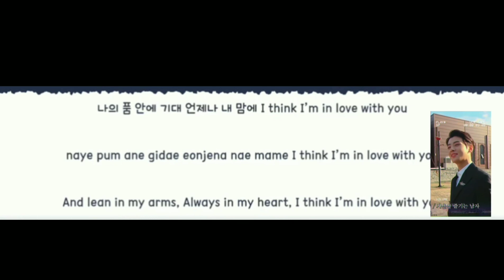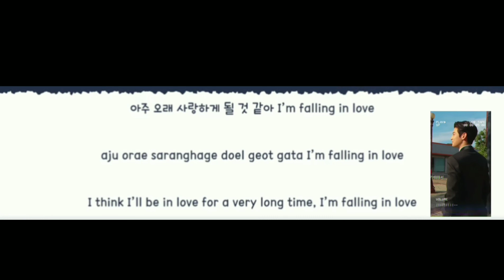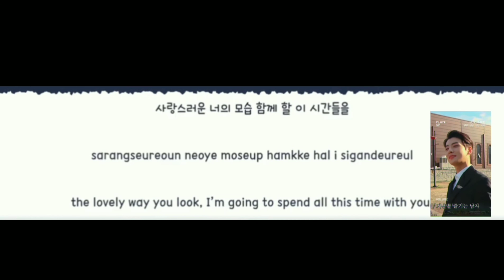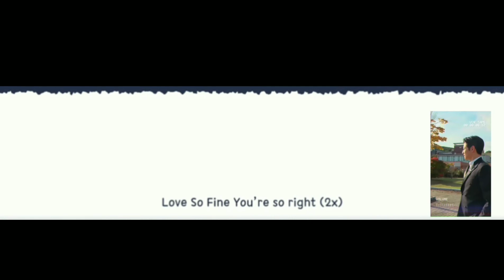CHA EUNWOO - Love So Fine [ True Beauty OST Part 8 ]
🇰🇷 TRUE BEAUTY (2021) 🇰🇷

Profile
Drama: True Beauty
Revised romanization: Yeoshingangrim
Hangul: 여신강림
Director: Kim Sang-Hyub
Writer: Yaongyi (webcomic), Lee Si-Eun
Network: tvN
Episodes: 16
Release Date: December 9, 2020 --
Runtime: Wed. & Thu. 22:30
Language: Korean
Im Joo-Kyeong is a high school student. Since she was little, she has had a complex about her appearance. To hide her bare face, Im Joo-Kyeong always wears make-up. Her excellent make-up skills makes her pretty and she hides her bare face in front others. She gets involved with 2 men; Lee Soo-Ho and Han Seo-Joon.